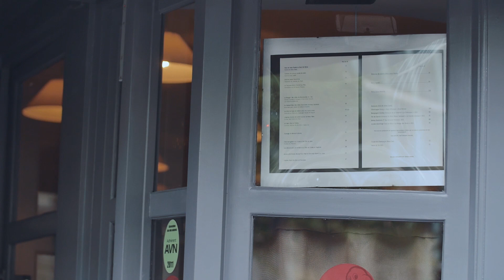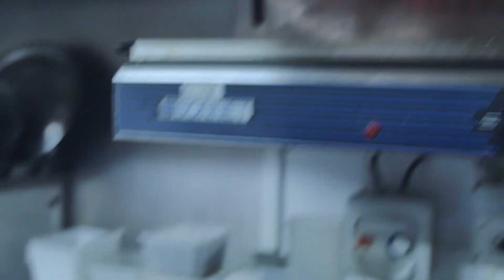L'œuf à la Florentine par le chef Mathieu Sagardoytho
Laissez-vous surprendre par ce plat harmonieux tant en saveurs qu'en couleurs. Un œuf délicatement poché est posé sur un lit d'épinard et de sauce Mornay gratinée. Le tout surplombé par une délicate émulsion de parmesan et accompagné d'un toast au jambon de Paris. Il vous suffit de suivre le chef Mathieu Sagardoytho pour réussir cette recette emblématique.

Et pour profiter de nos vidéos en version interactive et illimitée, rendez-vous

Suivez-nous en vidéo : découvrez les meilleures recettes des chefs et leurs astuces, apprenez les tours de main et tous les gestes à maîtriser. Chaque semaine, une nouvelle vidéo pour vous faire découvrir toujours plus de recettes.